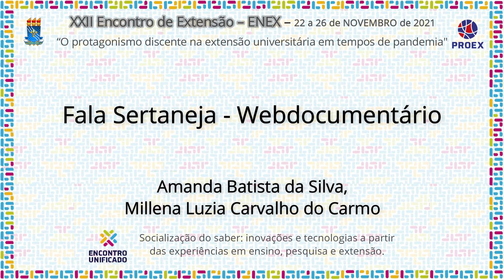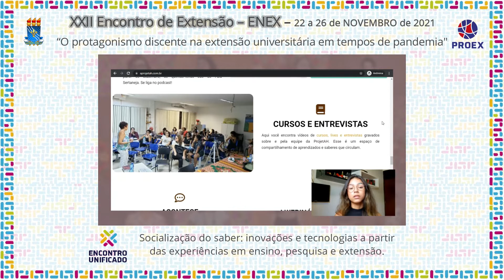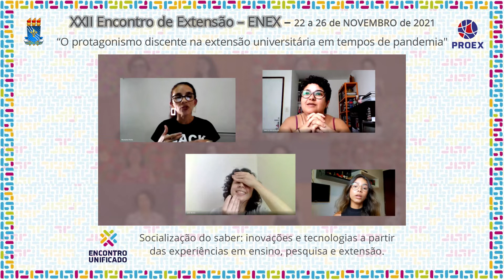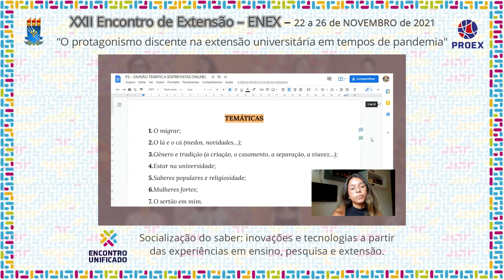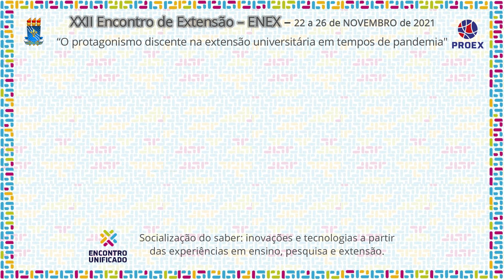PJ358 2021 FALA SERTANEJA - WEBDOCUMENTÁRIO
Área Temática: EDUCAÇÃO

Título: FALA SERTANEJA - WEBDOCUMENTÁRIO

Coordenação: MILLENA LUZIA CARVALHO DO CARMO

Autor(a): AMANDA BATISTA DA SILVA,
MILLENA LUZIA CARVALHO DO CARMO.

Equipe:
ANA MARIA VEIGA (COORDENADORA)
EDILZA MARIA MEDEIROS DETMERING (AUXILIAR TÉCNICA)
TELMA CRISTINA DELGADO DIAS FERNANDES (COLABORADORA)
AMANDA BATISTA DA SILVA (BOLSISTA)
JOYCE BARBOSA DO NASCIMENTO (VOLUNTÁRIA)
MILLENA LUZIA CARVALHO DO CARMO (VOLUNTÁRIA)
MYLENA VIEIRA ALVES (VOLUNTÁRIA)
RODOLFO FRANÇA DE SOUZA (VOLUNTÁRIO)